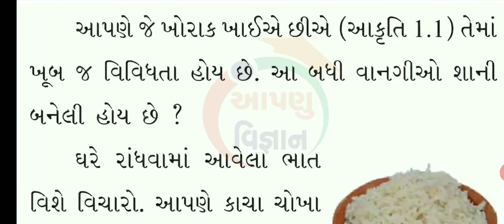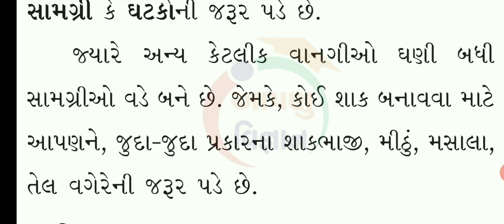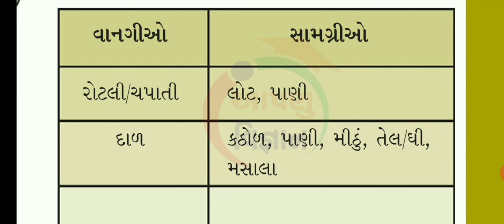Std-6 Science Ch-1 Lecture- 1